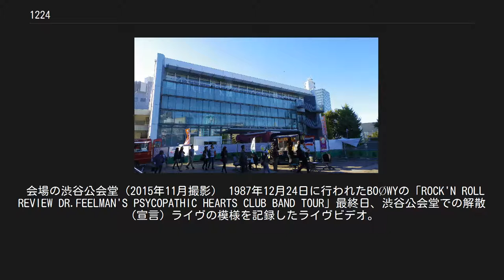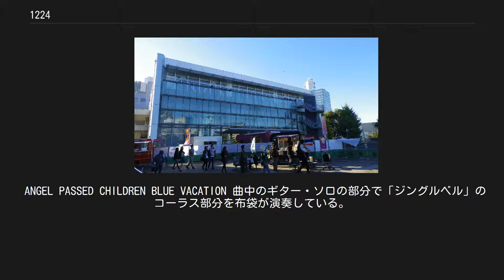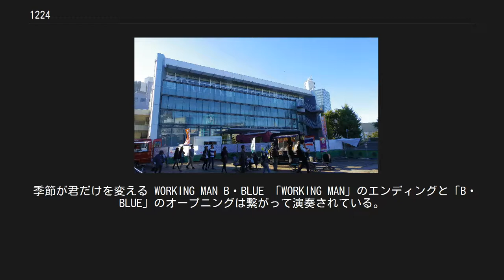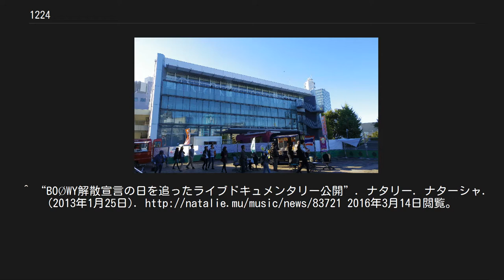1224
『1224』は日本のロックバンド、BOØWY（ボウイ）のライブ・ビデオ。
 2001年12月24日に東芝EMI／イーストワールドよりリリースされた。
 会場の渋谷公会堂（2015年11月撮影） 1987年12月24日に行われたBOØWYの「ROCK'N ROLL REVIEW DR.FEELMAN'S PSYCOPATHIC HEARTS CLUB BAND TOUR」最終日、渋谷公会堂での解散（宣言）ライヴの模様を記録したライヴビデオ。
BOØWY初のライヴ完全収録作品である。
監督は永石勝。
（実際には「ONLY YOU」の中盤部分が約40秒程欠損している。しかし、この欠損は意図的に行われたという説がある) 結成20周年に始まったBOØWYの新作ビデオ第2弾で、発表はライブ・ビデオ『"LAST GIGS"』（2001年）の中に同封されていた真っ赤なチラシが最初であった。
 本映像は"LAST GIGS"での映像と合わせて解散に焦点を当てたドキュメンタリー風ビデオとして発売される計画があり、そのために収録された物だが、メンバーのソロ活動に対する配慮から立ち消えとなった。
撮影スタッフには「重要なポイントだけを抑えて撮れば良い」との指示があったようだが（『重要なポイント』とは氷室京介が解散宣言をする箇所の事を指している。当日はライヴのどこで解散宣言をするかが氷室に一任されていた為、結果としてライヴ全部を撮影する必要があった）、当日用意された5台の16㎜フィルムカメラの内、4台がフィルムチェンジを行っていた際も含めて奇跡的にこぼれ落ちた映像がなく、ライヴの全ての映像が収められていたという。
 このライブが収められたフィルムは当時のスタッフによって「1224」と名付けられたまま約14年間倉庫に保管されていた。
本作品の発売前には、このフィルムが期間限定で全国上映された。
2013年3月21日に映像をデジタル処理・音質を向上させた「BOØWY 1224 FILM THE MOVIE 2013」(内容は同じ)として一部映画館で公開された。
 解散から30年が経過した2017年にはオリジナルフィルムが発掘。
それをHDリマスターしたBlu-ray『BOØWY 1224 -THE ORIGINAL-』が同年12月24日に発売された。
本作では会場外の映像や、渋谷公会堂のガラスが割られるシーンがあるなど、ドキュメンタリー的側面があるが、『THE ORIGINAL』の方は『ONLY YOU』の欠損部分の補完やカット割りの変更、映像の縦横比率の変更（本作では3：4だが、『THE ORIGINAL』は9：16）、本作ではあった会場外の映像が無い、収録時間も違う等、ライブ映像の部分が強調された編集が行われている。
 LIAR GIRL この曲の前にオープニングSEを兼ねた映像が収録されているが、実際はもっと長いもので（約5 - 6分程あった）、本作では終盤の部分のみが収録されている。
 ANGEL PASSED CHILDREN BLUE VACATION 曲中のギター・ソロの部分で「ジングルベル」のコーラス部分を布袋が演奏している。
 ハイウェイに乗る前に GIGORO&GIGOLET PSYCHOPATH この曲のみ布袋はアームを使ったギタープレイをするためにフロイド・ローズ式トレモロ・ユニットの付いたテレキャスター・ギターを使用している。
このギターには布袋モデルのトレードマークである幾何学模様（いわゆる「G柄」）がなく、上部（肩に担いだ状態で正面から見て右上の部分）に丸型の鏡がついている。
 CLOUDY HEART MARIONETTE わがままジュリエット LONGER THAN FOREVER この曲の演奏前のMCでメンバー紹介が行われている。
 季節が君だけを変える WORKING MAN B・BLUE 「WORKING MAN」のエンディングと「B・BLUE」のオープニングは繋がって演奏されている。
（『GIGS CASE OF BOØWY』と同じアレンジ） RENDEZ-VOUS Honky Tonky Crazy PLASTIC BOMB BEAT SWEET IMAGE DOWN NO. NEW YORK この曲までが本編演奏。
 MEMORY この曲から1回目のアンコール演奏。
この曲のみ布袋は白地に黒ラインのG柄のテレキャスターを使用している（メインは黒字に白ラインのG柄）。
 ONLY...